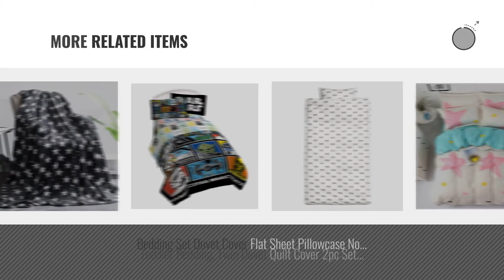Top 10 Twin Star Toys & Games [2018]: Kids Cotton Blend Star Twin Size Bedding Sheets Set Bed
- New! 2019 Black Friday / Cyber Monday Bedding Supplies Deals and Updates.

Black Friday / Cyber Monday Kids Cotton Blend Star Twin Size Bedding Sheets Set Bed Pillowcase Bedding Duvet Cover by KingKara

Black Friday / Cyber Monday Flannel Fleece Blanket Lightweight Cozy Plush Microfiber Couch Blankets, Twin, Black Stars by PERSUN

Black Friday / Cyber Monday YOUSA Moon and Stars Print Bed Sheet Set 3D Blue Galaxy Bedding Collections (Twin,01) by YOUSA

Black Friday / Cyber Monday Kids Boys Cotton Blend Star Twin Size Bedding Sheets, Without Comforter. (1 Quilt Cover, 1 by KingKara

Black Friday / Cyber Monday Alicemall Kids Quilts Bright Colors Moon and Star Prints Blue and Red Stripes Polka Dot by Alicemall

Black Friday / Cyber Monday 3 Piece Twin Duvet Cover Set Cotton Blend,Violet/Pink Moon Star Printed Pattern Bedding by KingKara

Black Friday / Cyber Monday Bandai Tamashii Nations Figuartszero Pastel Ver.Little Twin Stars Statue Action Figure by Bandai